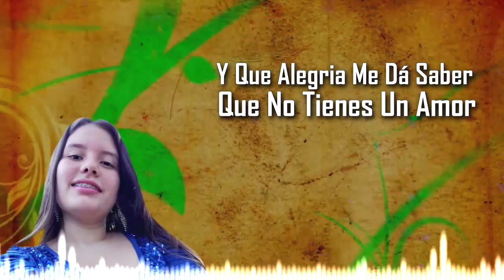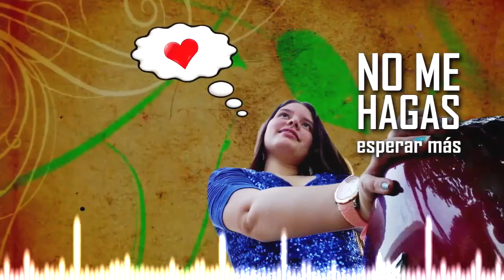Amarga Traición ft Muñequita De Ojos Lindo ft Johanna De Mi Vida ft La Coquetona - Alex Castil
Alex Castil Cantante Zuliano Emergente Del Género Vallenato Presenta Sus Mejores Temas En Versión Mix:

1-) Amarga Traición - Autor: Alex Castil
2-) Muñequita de Ojos Lindo - Autor: Alex Castil
3-) Johanna de mi Vida - Autor: Alex Castil
4-) La Coquetona - Autor: Alex Castil